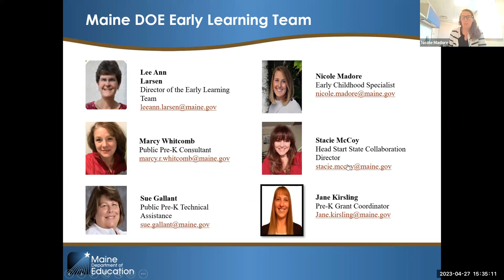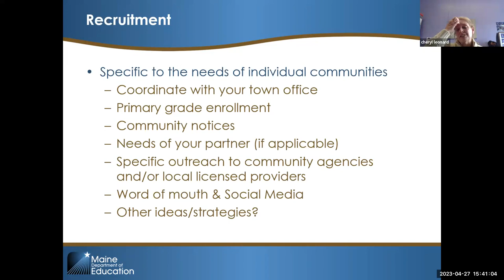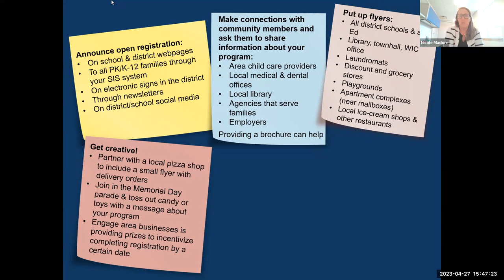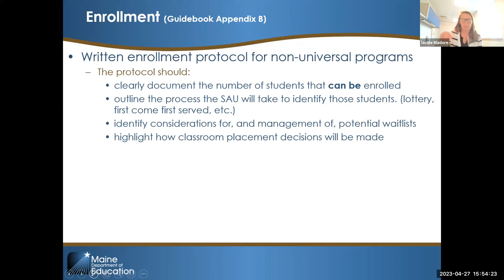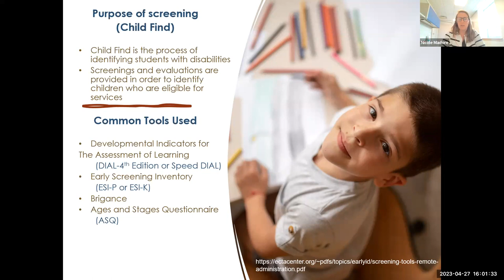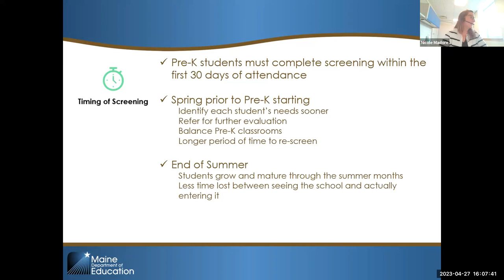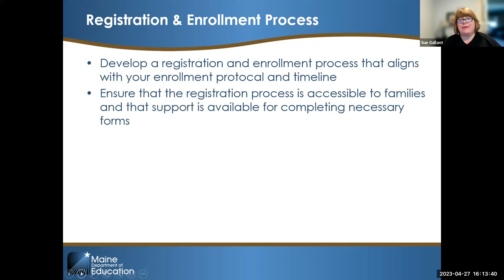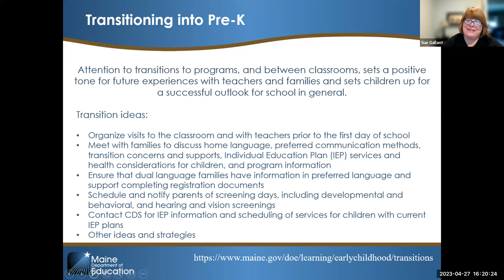Public Pre-K Technical Assistance Series: Student Recruitment, Enrollment & Screening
This is the 3rd of an 8 part series that is an overview of the public pre school and partnership programs, this session focuses on recruitment and enrollment of pre-k students mirroring the district or school population and with a discussion around developmental and health screening protocol.